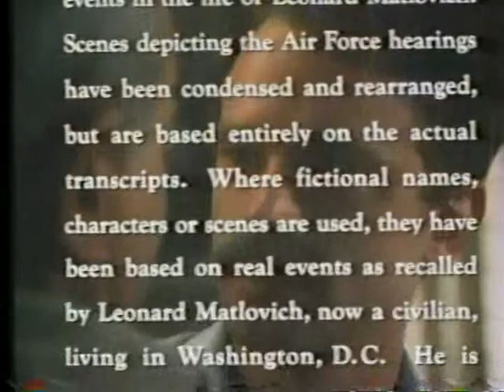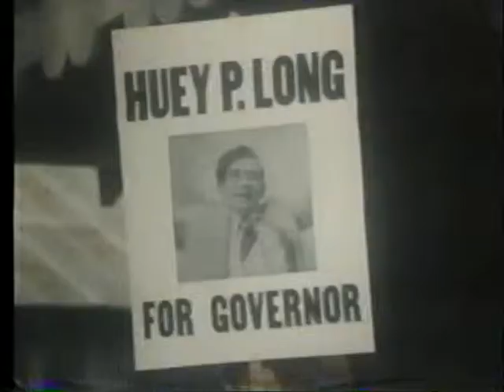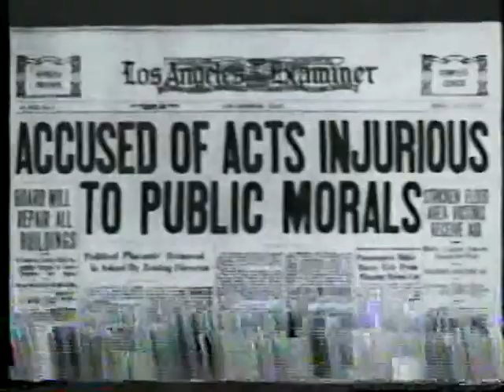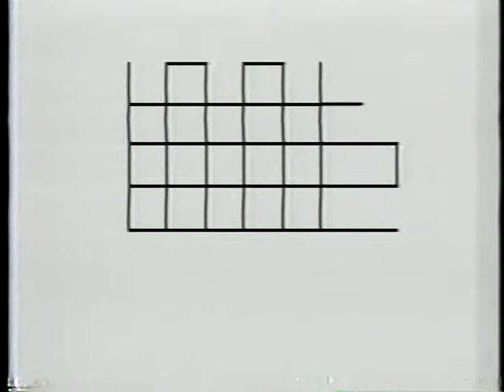Sgt Matlovich part 4